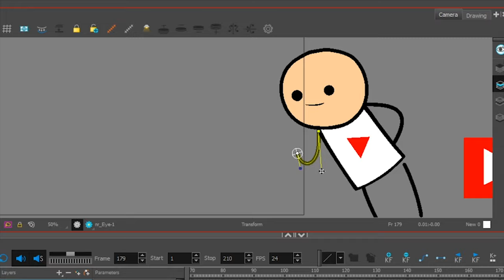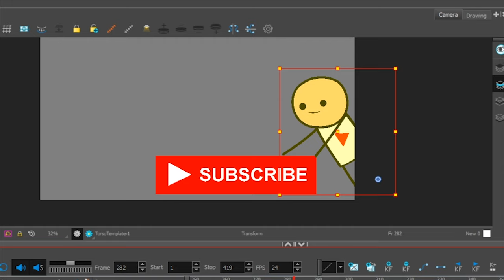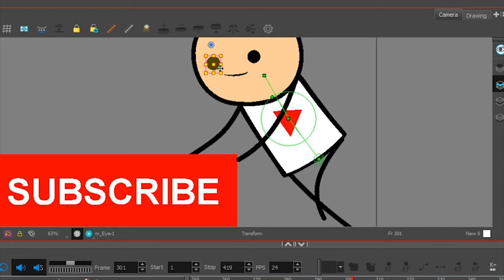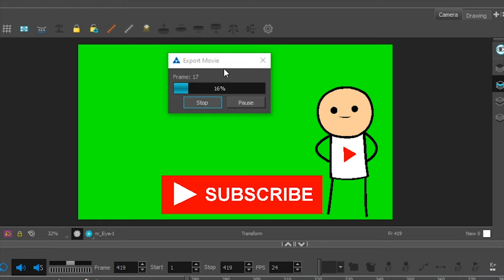GREEN SCREEN SUBSCRIBE - STICK MAN ANIMATION